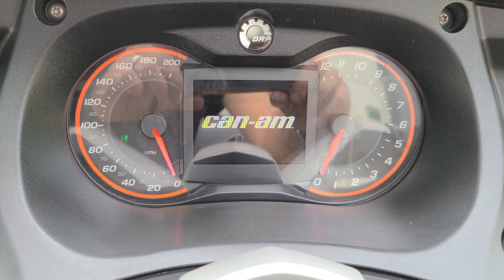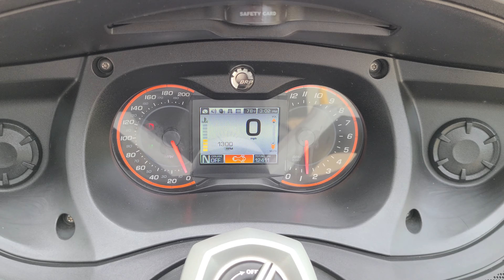2013 Can-Am Spyder RT 12411 miles.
2013 Can-Am Spyder RT with 12411 miles, one owner excellent condition well maintained nationwide delivery available and visit us to see full inventory.